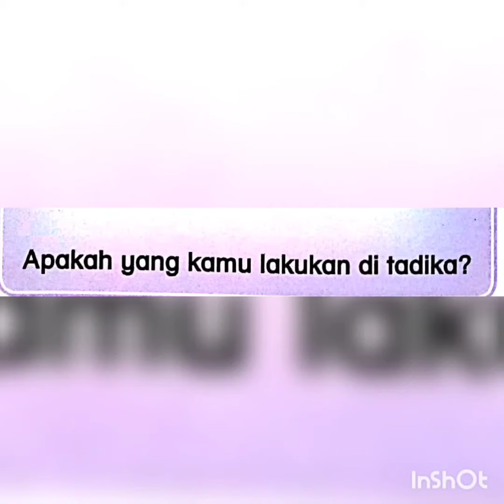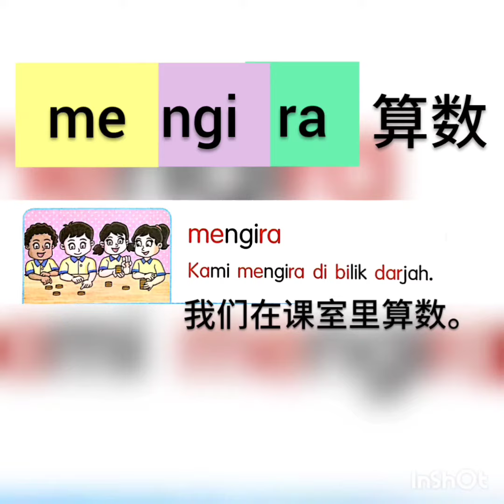Kelas BM Prasekolah Ceria Yit Khwan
Tema: Tadika

Topik: Apakah yang kamu lakukan di tadika?